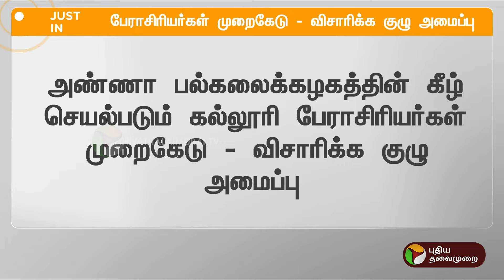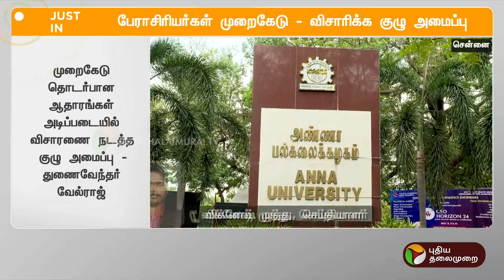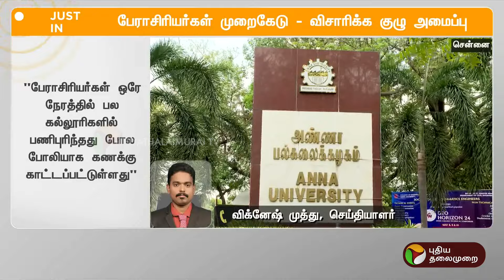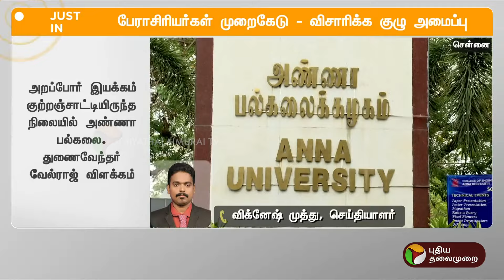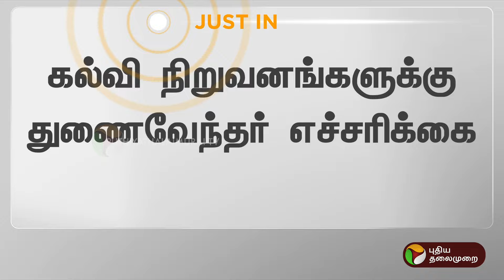BREAKING | பேராசிரியர்கள் முறைகேடு - விசாரிக்க குழு அமைப்பு | PTT